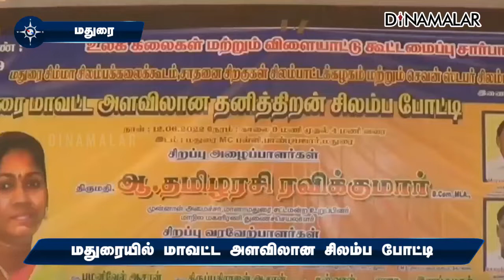மதுரையில் மாவட்ட அளவிலான சிலம்ப போட்டி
மதுரையில்
மாவட்ட
அளவிலான
சிலம்ப போட்டிமதுரை